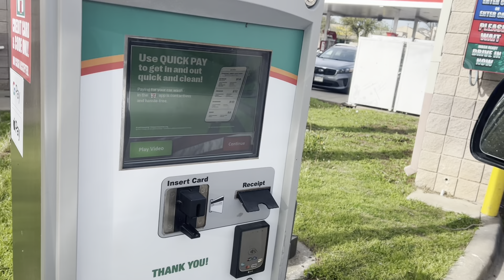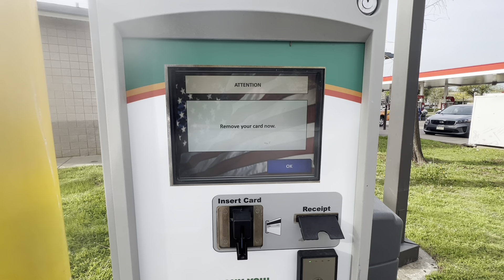Lavando el auto SIN personas. AUTOLAVADO automático.